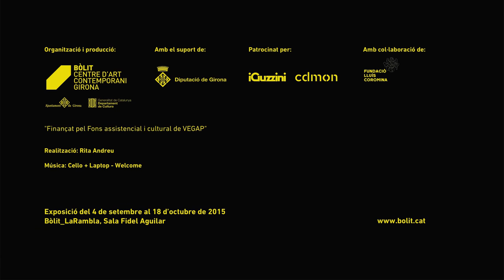Animated Painting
Xavier Escribà
Del 4 de setembre al 18 d'octubre
Bòlit_LaRambla, Sala Fidel Aguilar

Són moltes les hores que passem al taller, moltes les hores amb "allò possible" per a finalment compartir aquell instant en què deixem d'intervenir, deixem de jugar: l'obra, en la seva versió final.

Em sembla massa reductor resumir la interacció entre autor i visitant en una versió de l'obra que no té retop.

En aquesta obra vídeo he volgut compartir moments de dubte, moments de joc, moments de vida de taller... moments en què contínuament estem confrontats i temptats per determinar una possible versió final i definitiva de l'obra pictòrica, moments en que posem en risc en deixar de jugar.

Xavier Escribà, 2014